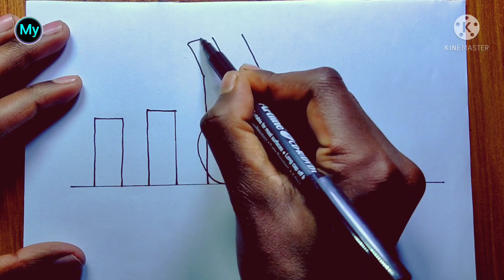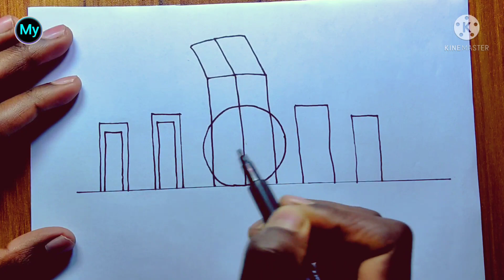10 দিয়ে শহীদ মিনার🇧🇩 আঁকার সহজ উপায়! ছবি আঁকা।Shahid Minar Drawing Form 10🇧🇩.My Work Drawing